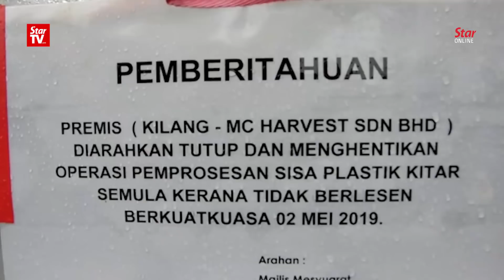Illegal plastic processing factories moved from Penang to Kedah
Penang did not want them, so plastic waste processing factories came to Sungai Petani in Kedah.

After a major crackdown shooed away illegal plastic waste processing facilities, many of them have moved to warehouses and plots of land just 30 minutes from Butterworth.